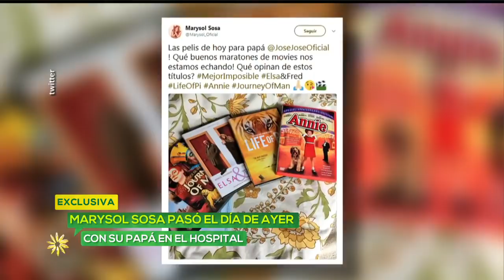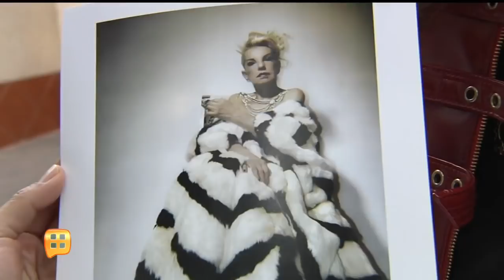Programa 30 de enero de 2018 | Ventaneando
Óscar D' León en el foro; Julio César Chávez narra su relación con el expresidente Zedillo; Alex Lora sobre el regaño en su concierto, y José José podrá ser dado de alta Visita el